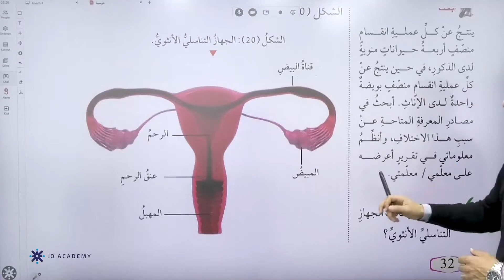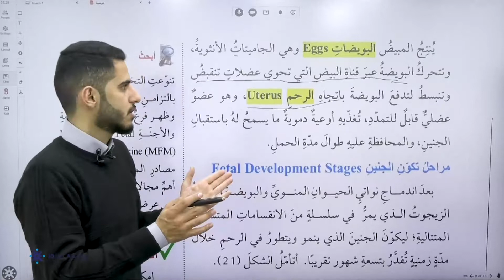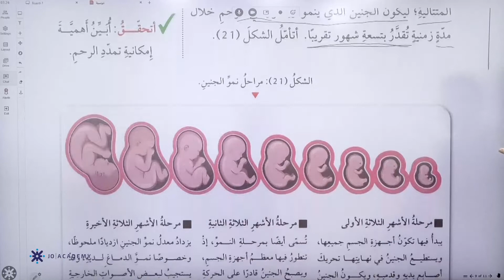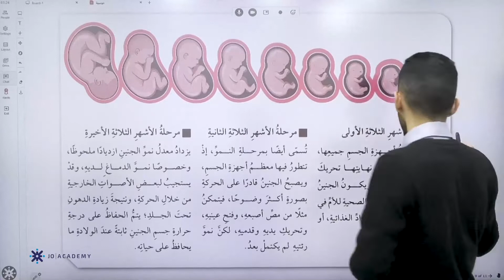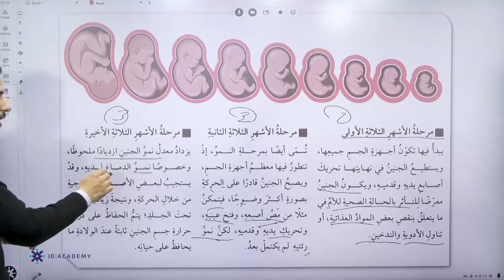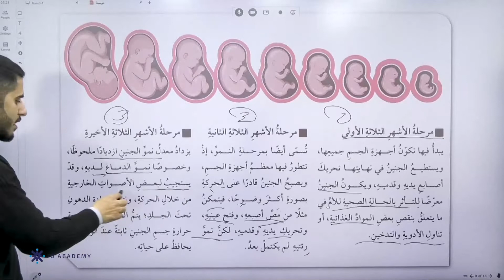شرح درس التكاثر والنمو∣العلوم الثامن 2022 ∣ المعلم احمد الدبابسة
شرح درس التكاثر والنمو من مادة العلوم الصف الثامن 2022 مع المعلم احمد الدبابسة